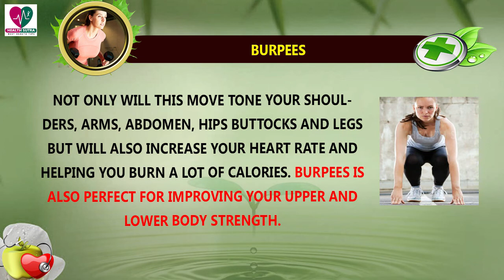15 Minute Strengthening And Heart Pumping Workout To Lose Weight || Health Sutra - Best Health Tips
Watch : 15 Minute Strengthening And Heart Pumping Workout To Lose Weight || Health Sutra - Best Health Tips